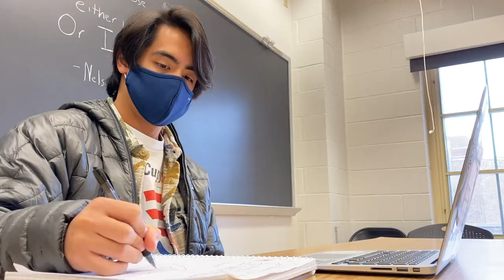A Day in the Life: Luke Vargas ('24)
First-year student Luke Vargas provides a glimpse at a day in his life as a student in the Donald P. Bellisario College of Communications at Penn State.